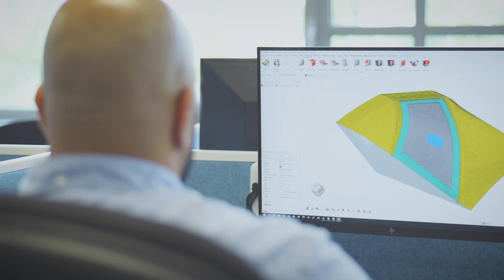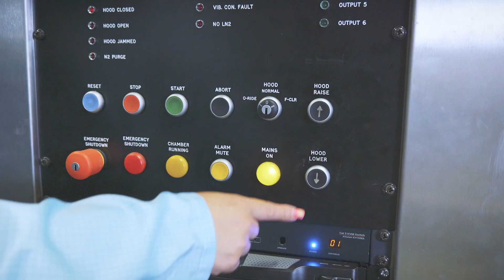Mechanical Engineering at MBDA UK: Employee experiences & Career Pathways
Our Mechanical Engineers work together to design, test and deliver products that are essential to the defence of our nations.
In this video, you’ll hear from some of our current UK employees about their experiences of life at MBDA and why they choose to work here.